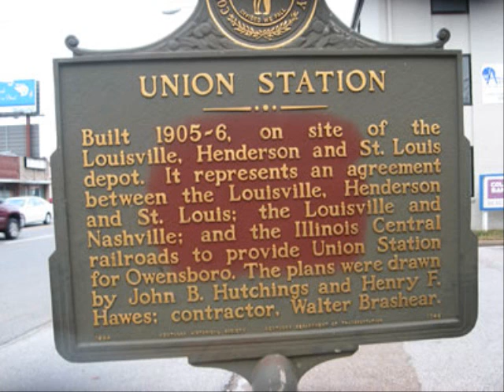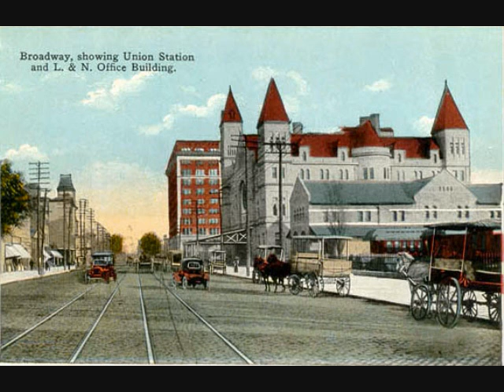Louisville Train Station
This is a song I wrote as a bluegrass song about 30 yrs. ago. I dug it out of the archives and changed the arrangement somewhat to make it a little more country but still have that "grassy" sound. I recorded all the instrumental and vocals myself in my home studio and it is my first public release of a CD project I am working on. Looking forward to feedback. Thanks for Listening! Tracy-